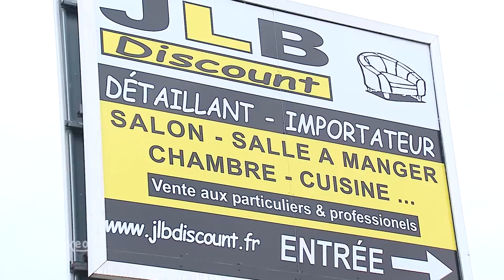JLB DISCOUNT : détaillant Canapé, literie, salles à Manger et cuisines à DECINES 69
Envie d’un canapé unique avec dimensions, couleurs et matières aux choix, d’une cuisine sur mesure, d’une salle à manger de qualité, d’une chambre cosy ou d’une literie haut de gamme?
Rendez-vous chez JLB Discount, la garantie de produits de qualité au meilleur prix.